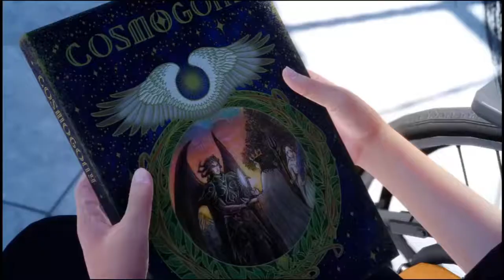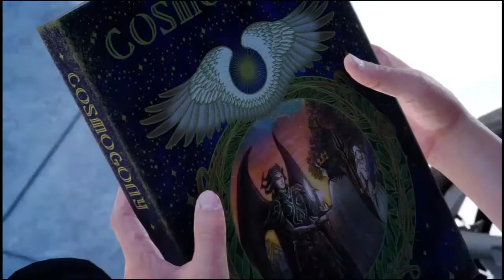Dildo Snake!! | Final Fantasy XV [13]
Nah it wasn't a dildo snake it was a naga but I'm guessing you already know that